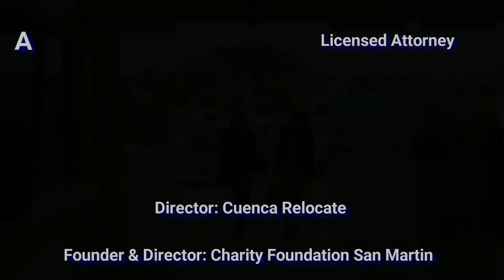Cuenca Ecuador: Thanksgiving in Cuenca 2017